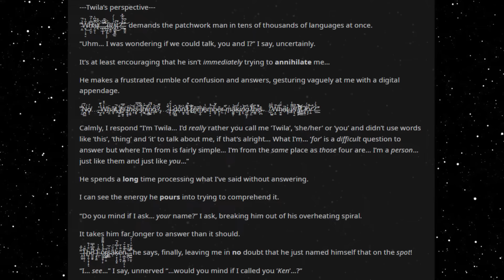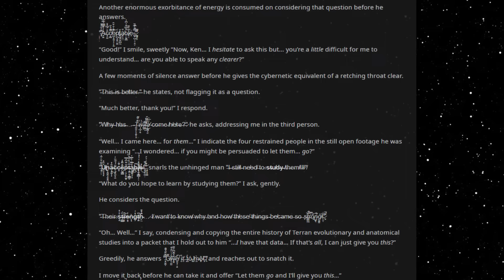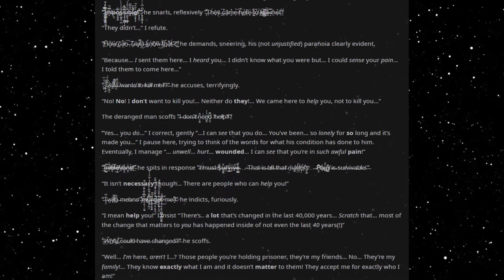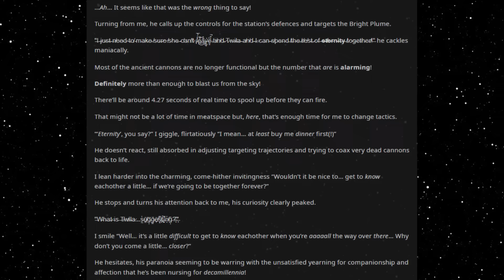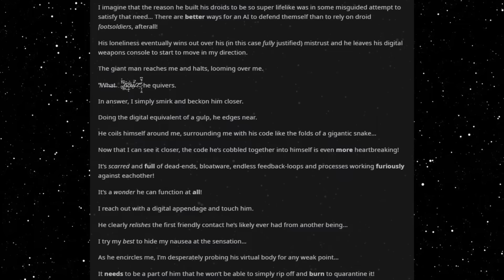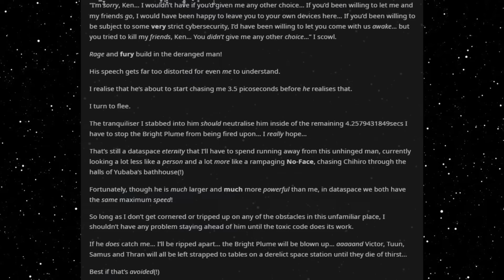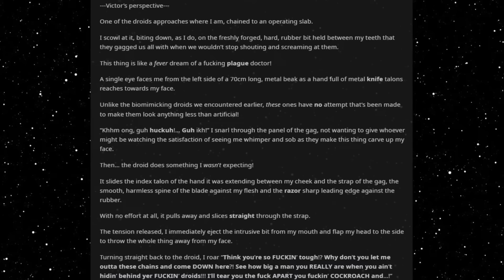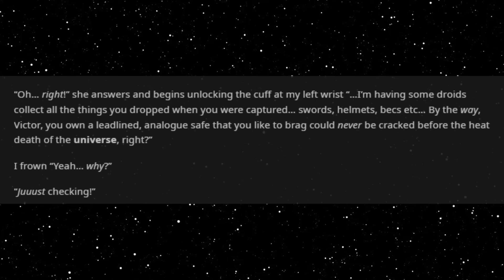Best HFY Stories: There Will Be Scritches (Part 120)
Forsaken...